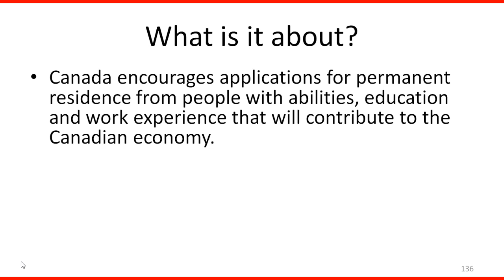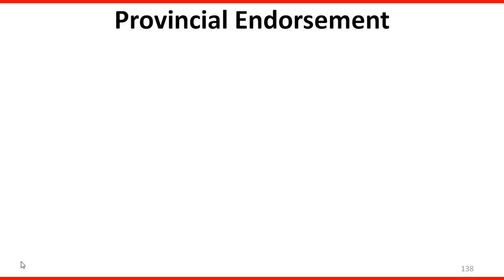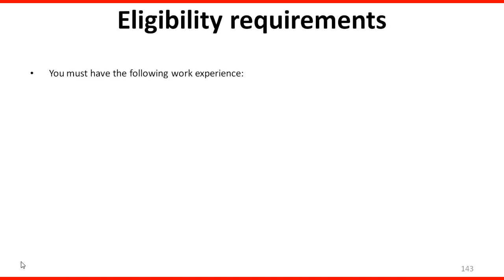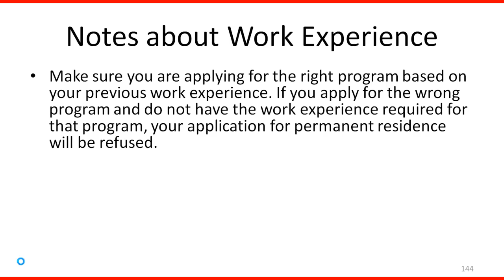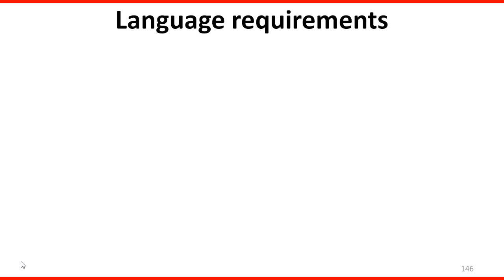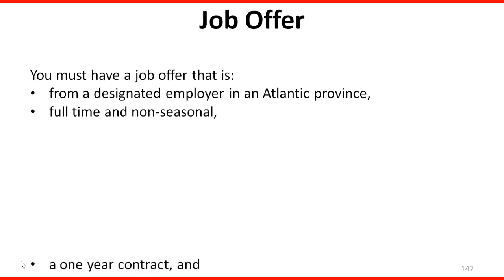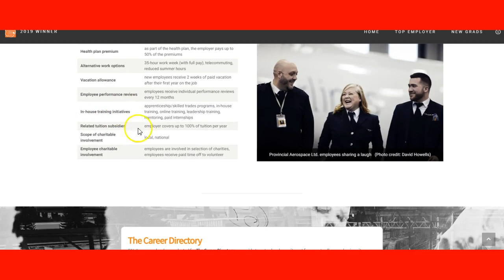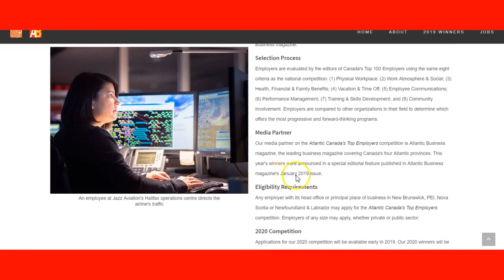The Atlantic Immigration Pilot Program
how to apply for atlantic immigration pilot program from india